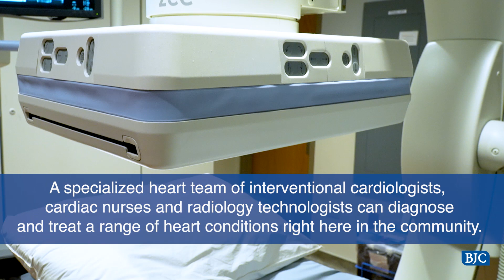Parkland Health Center - Cardiac Cath Lab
Parkland Health Center has opened a cardiac cath lab to provide advanced heart care for the community.